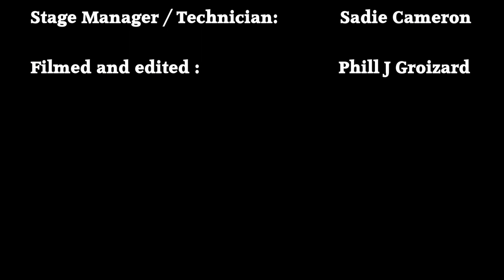Northern Theatre school presents " In old Mexico".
Northern Theatre school's  production of "Poisoning pigeons in the park" by Tom Lehrer includes this number " In old Mexico " hope you like it .